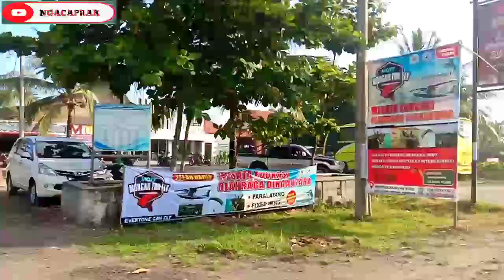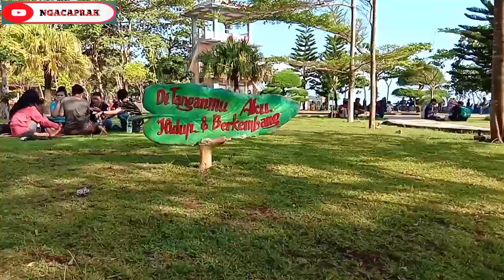Wisata luar biasa (PANGANDARAN)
hay. kali ini saya lagi keliling pantai Pangandaran yang luas dan indah..

sebelumnya mohon maaf suara nya aga kurusak keresek Malumi aja iya gays 😁

dari .alun alun sampai cagar alam Pangandaran.
pokonya simak terus gays 😁

yang suka like dan share jangan lupa dukung terus channel saya 🤗
terimakasih 🙏